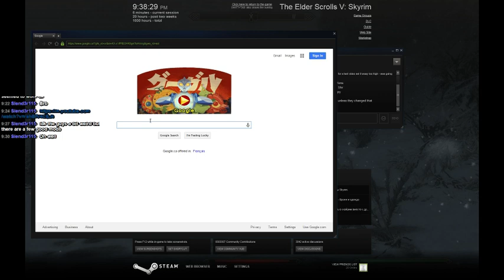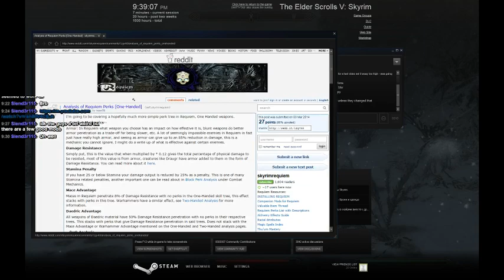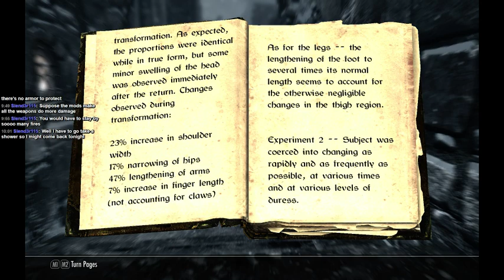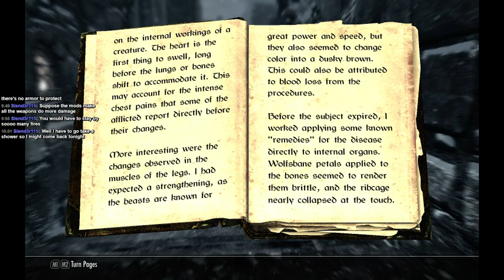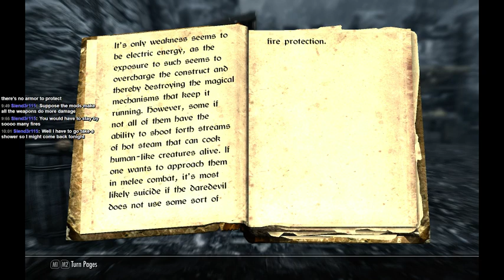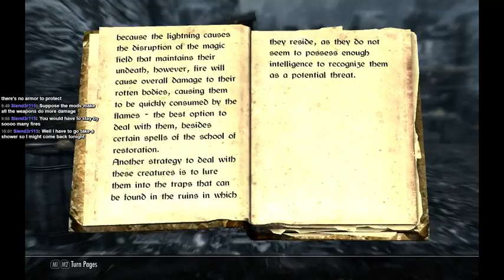(PC) Skyrim - Requiem. Ald'stiiv - Episode 1 - 2 / 5